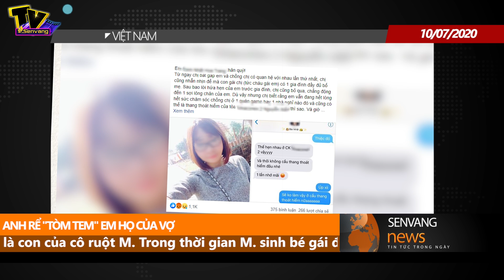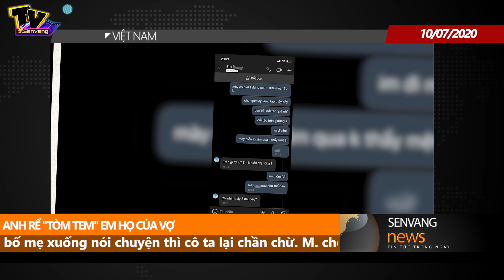Diễn biến bất ngờ trong vụ anh rể "tòm tem" em họ của vợ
Tin Tức Mới Nhất: Câu chuyện bắt nguồn từ 1 dòng trạng thái ngắn gọn của cô vợ tố 2 người mình tin tưởng nhất đã phản bội lại mình.